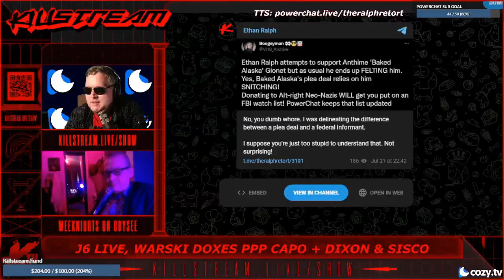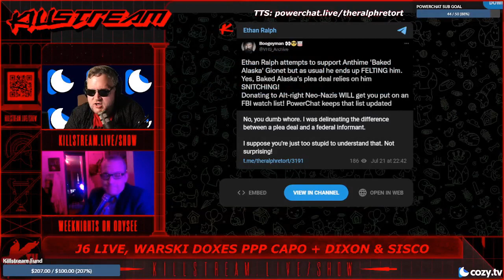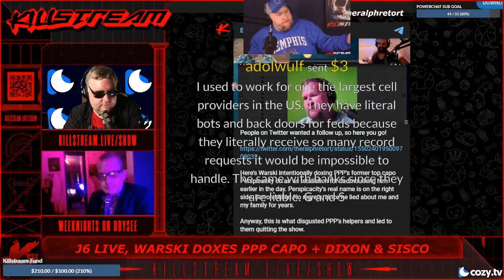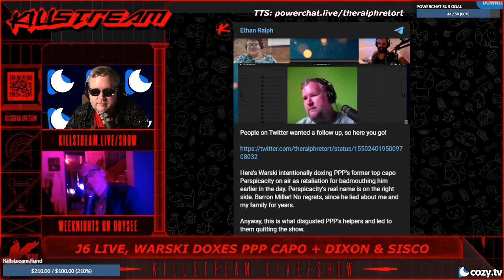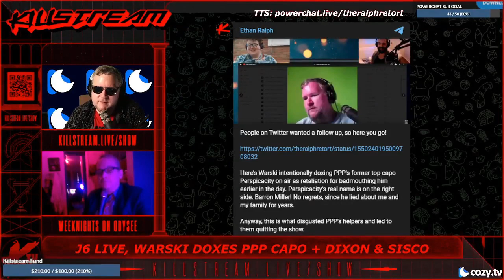Warski doxes a capo? + the wrath of Jory - Killstream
Ralph claims Andy Warski surrepticiously doxed one of his capos and showrunners in an act of revenge for calling him out on twitter, claiming he's largely left the internet now. Ralph also says he has the phone number of someone named Jory who helped kick PPP out of college over an alleged rape allegation. Ralph hints at one other myserious figure towards the end in reference to a "long lost family member."

Clip taken from:
TBD